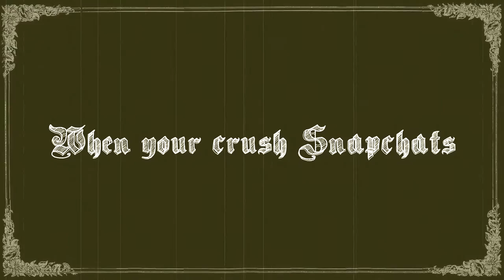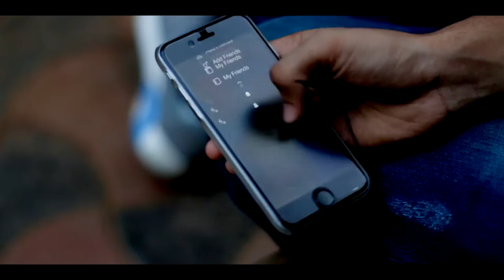Chronicles Of Snapchat: Chapter 2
A deeper look into a Snapchatter's life.